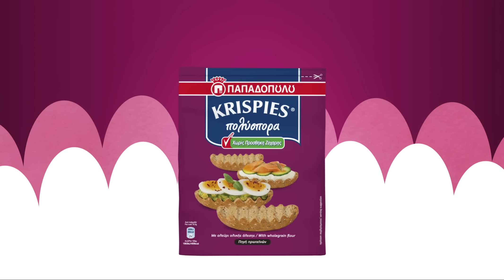ΝΕΑ KRISPIES Πολύσπορα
Η οικογένεια KRISPIES μεγαλώνει και υποδέχεται τη νέα ακαταμάχητη γεύση KRISPIES Πολύσπορα. Με αλεύρι ολικής άλεσης και χωρίς προσθήκη ζάχαρης θα γίνουν σίγουρα η νέα σας αγαπημένη συνήθεια. Δοκιμάστε τα με άπειρους συνδυασμούς ή ακόμα και σκέτα! ​